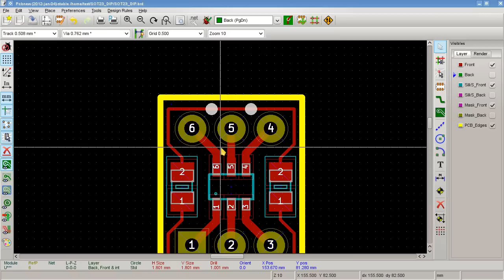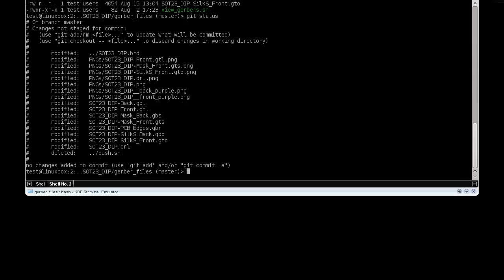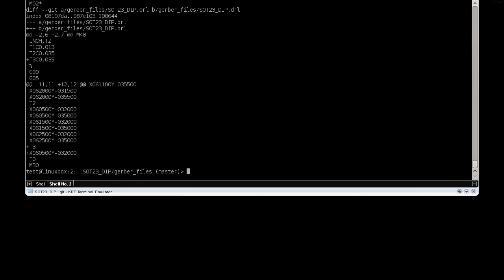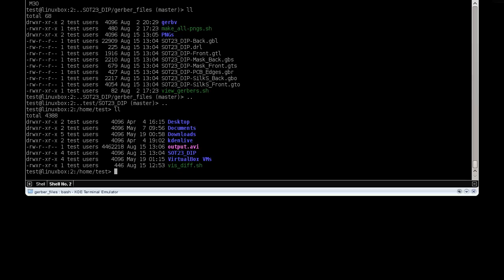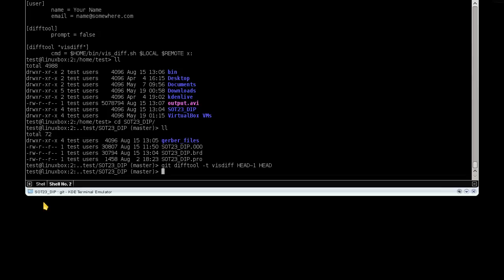KiCad #6 - using git and a few scripts for visual diffs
Ever wanted to see at first glance what has changed between two revisions of your circuit board? It can be done. It is still a bit unpolished but better than nothing. I don't take credit for this, a lot of information comes from the web - of course.

For this to work properly and not show false diffs due to resizing of the images, you should have the option 'Exclude PCB edge layer from other layers' disabled. That way the board outline will always set the correct image size.